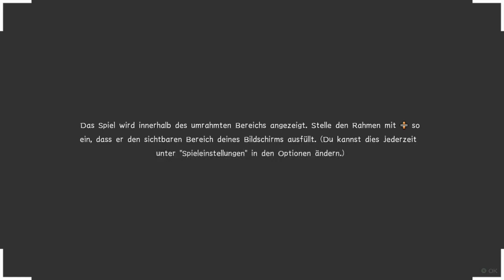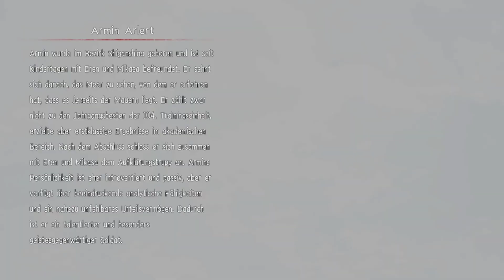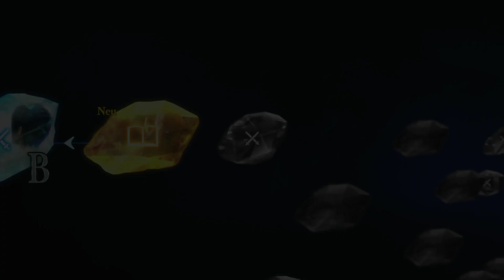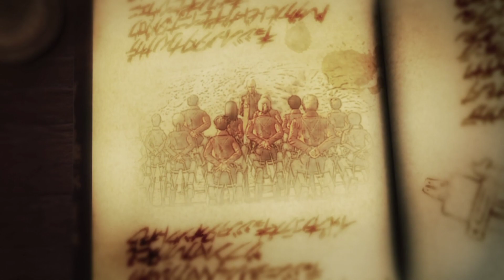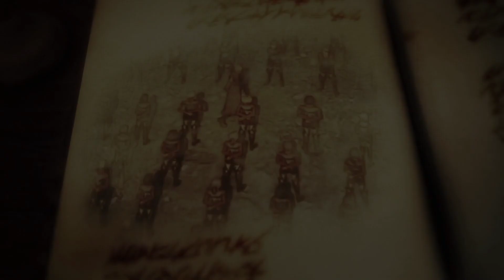⚔️ A.O.T. 2: Final Battle⚔️[Angezockt mit Cicero] #01 - Wir sind der TitanSlayer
Hyho zusammen

.O.T. 2: Final Battle verbindet die Staffel 1-3 des weltweiten Erfolgsanime Attack on Titan. Die 3D-Manöver-Apparate anschnallen und das bisher actiongeladenste Abenteuer rund um Eren, Mikasa, Armin und ihren Freunden kann beginnen.

- Die ersten drei Staffeln des Erfolgsanimes selbst nachspielen und dabei aus über 40 spielbaren Charakteren wählen; darunter viele, die erstmals in A.O.T. 2: Final Battle verfügbar sein werden.
- Das Gebiet jenseits der Mauer muss von den Titanen zurückerobert werden im neuen Wall-Reclamation-Modus! Erschaffen Sie ein Squad aus Ihren Lieblingscharakteren und stürzen Sie sich ins Gefecht gegen die titanischen Gegner.